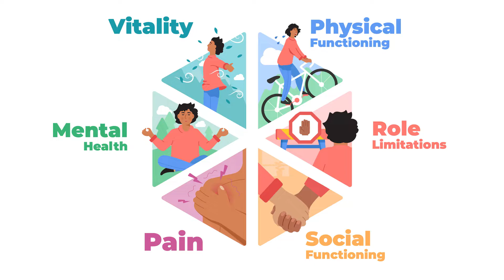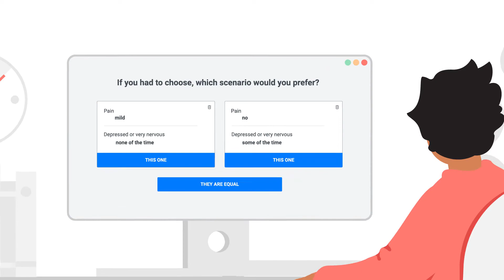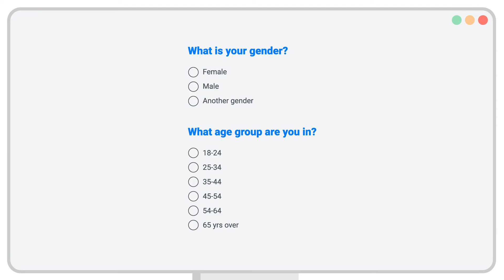Aotearoa New Zealand SF-6Dv2 – health preferences survey – 2022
Introduction to the SF-6Dv2 health preferences survey for New Zealand.